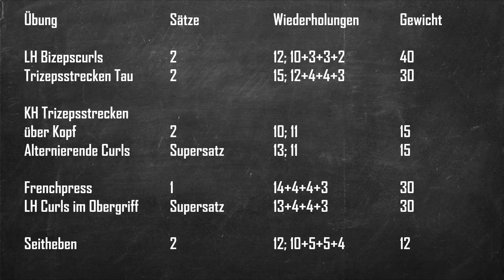HIT Transformation Tag 4 - Arme und seitliche Schulter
High Intensisty Training, kurz HIT, zeichnet sich durch kurze, aber sehr intensive Trainingseinheiten aus. Ich werde für mich herausfinden, welche körperliche Entwicklung ich innerhalb weniger Monate  erreichen kann. In dieser Videoreihe zeige ich dir mein Training und meinen genauen Trainingsplan. Weitere Aspekte wie Ernährung etc werden auch angesprochen. Wünsche, Anregungen, Ideen und Feedback sehr gerne in die Kommentare, ich wünsche gute Unterhaltung :)

Gewicht: 96,4kg (morgens)
Körpergröße: 186cm

Music Arrangement: Temelko Andreev
Mix & Mastering: Temelko Andreev
Marketing: S.Teov

Genre Music: Trap - Gym - Workout - BodyBuilding - Hip Hop - Fitness - Motivation - Training